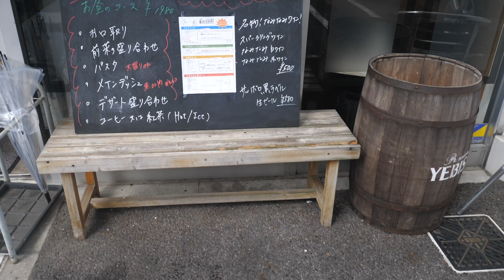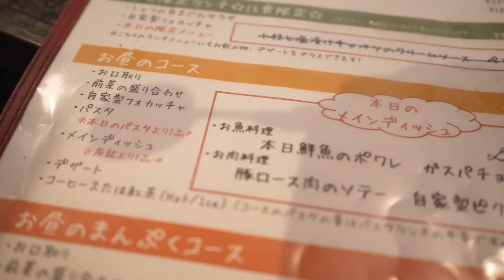【VLOG#324】嫁さんの家族とお洒落ランチと鮎漁に向けて山へ移動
お盆2日目は嫁さんの実家の御墓参りの後鮎漁に行くために山へ行って地元の夏祭りに参加させてもらいました